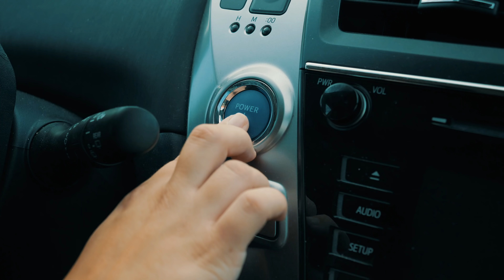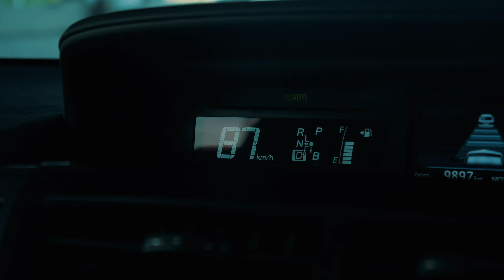Québec : le PARC OMÉGA en COMMUNAUTO 🦌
Le Parc Oméga en Communauto 🦌 // À regarder en 4K //

Et n'oublie pas de cliquer sur la petite cloche pour recevoir une notification à chaque nouvelle vidéo !

On a profité de la visite de notre famille pour aller faire un tour au Parc Oméga à Montebello. C'est à environ 1h30 de Montréal et pour cette occasion, on a utilisé le service d'auto-partage Communauto. C'est parti pour ce mini road-trip.

Si la vidéo vous a plu, n'hésitez pas à la liker !
On revient chaque semaine en vidéo pour partager notre vie en PVT au Canada et vous faire découvrir Montréal.

City Lights by Scandinavianz @scandinavianz

Sax Education by Ehrling @ehrling